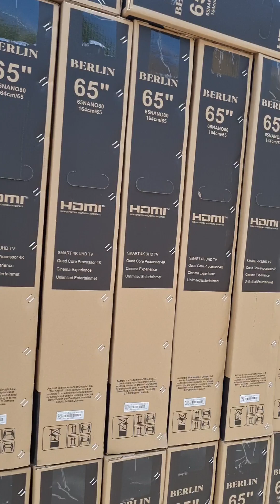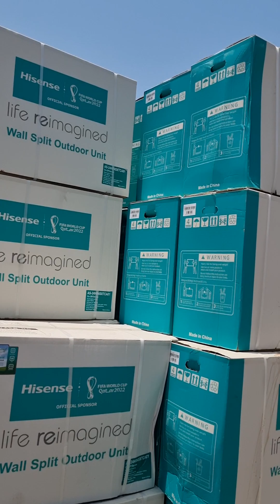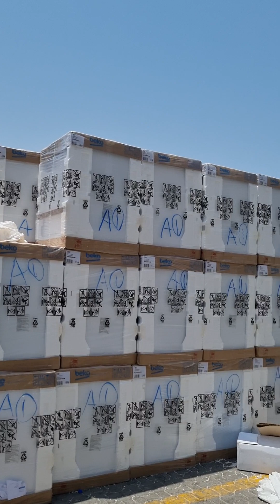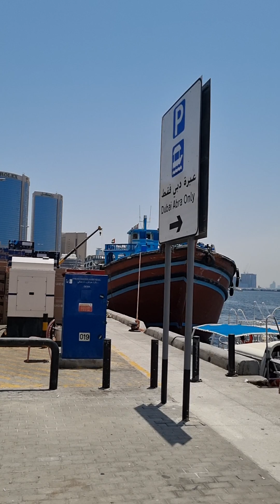кемада сайр килдик